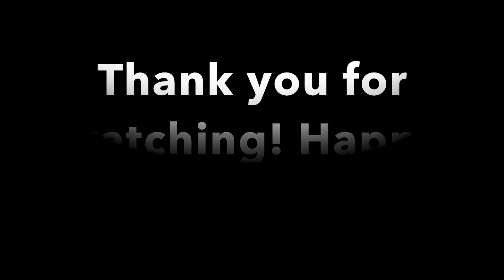Symphony Serenades 2022